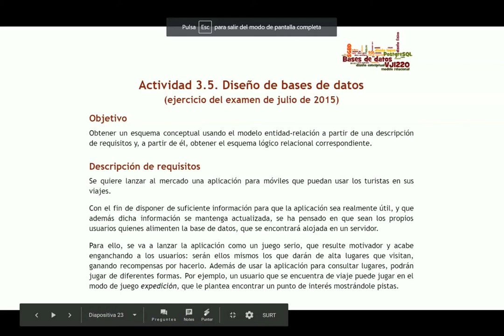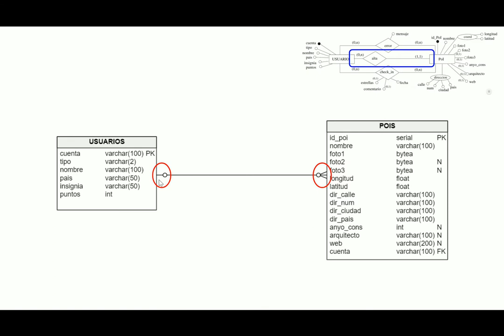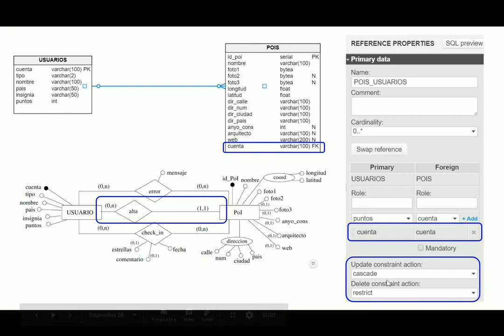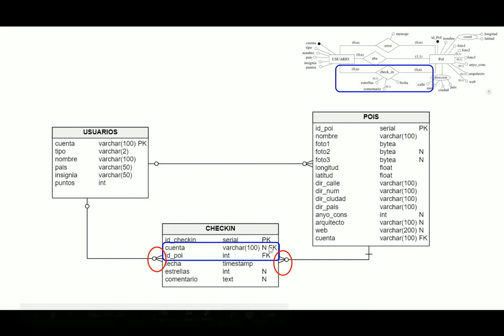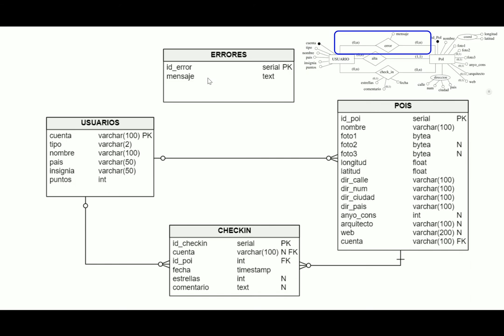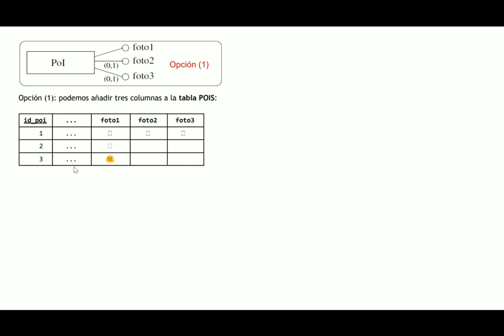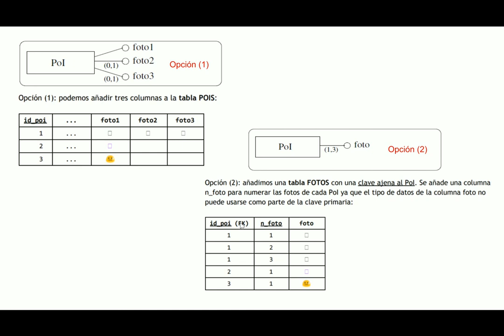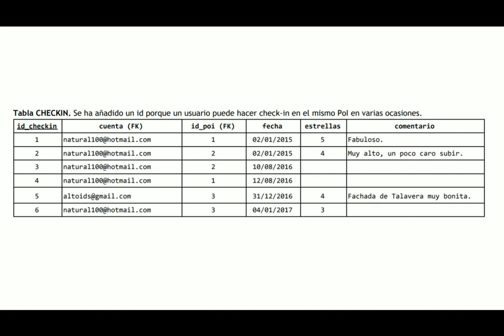Juego serio para turistas (2): diseño lógico